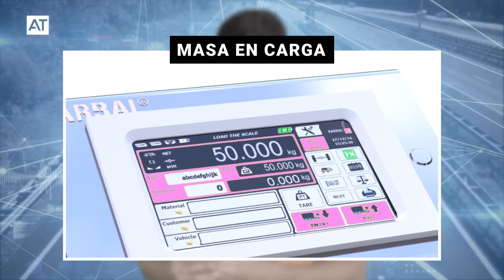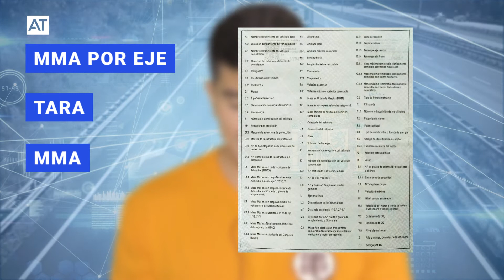TEORIA CARNET DE CONDUCIR | ¿Qué son la MMA y la tara? | AT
¿Cómo diferencias la tara de un vehículo de su MMA? ¿Qué es la masa en orden de marcha? No empieces a sudar porque Jonathan nos explica en este vídeo las definiciones relacionadas con las masas de los vehículos.

💪 ¡Con esto fijo que aprobáis a la primera! 💪